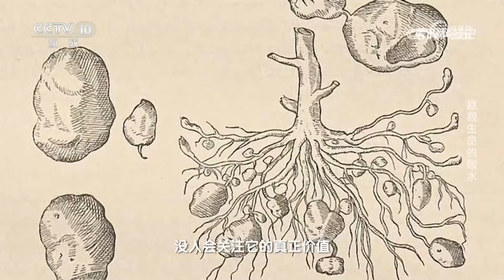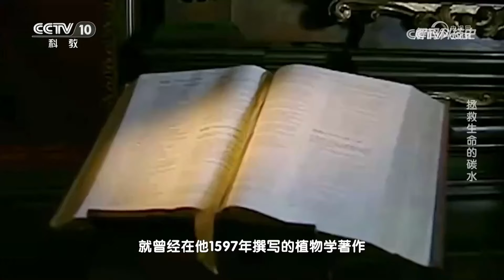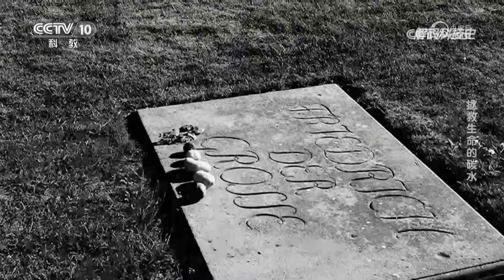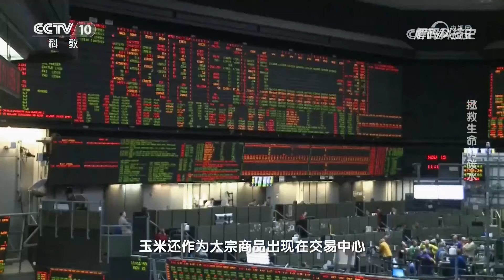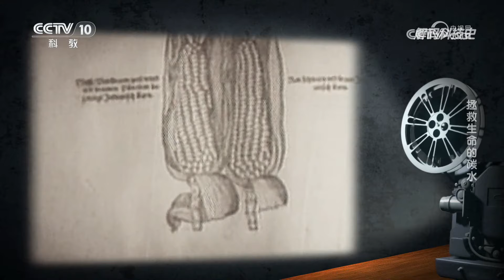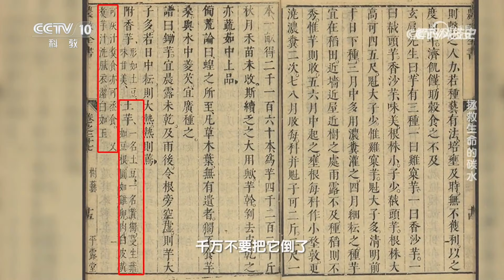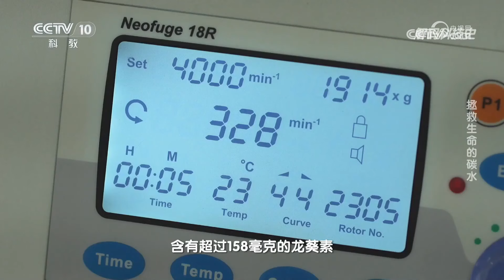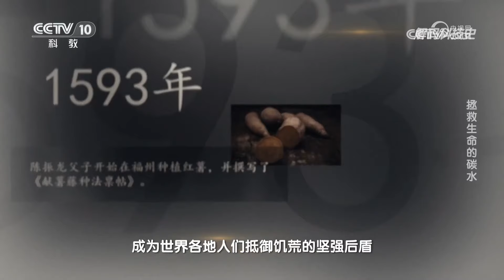探秘土豆、红薯、玉米从起源到发展的神秘面纱 感受它们如何以独特的方式编织出人类历史上动人的饮食篇章 20241006 拯救生命的碳水 | CCTV科教《解码科技史》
本期节目主要内容：在遥远的美洲大陆深处隐藏着三个关于生命、文明与希望的传奇故事，土豆、红薯与玉米这三大碳水食物的非凡之旅正缓缓拉开序幕。这不仅仅是一段关于食物的故事，更是人类文明交流、科技进步与自然馈赠的壮丽史诗。